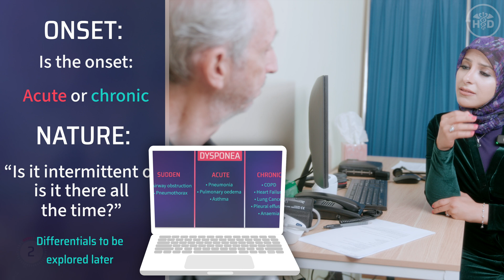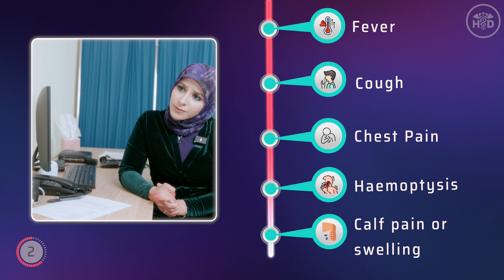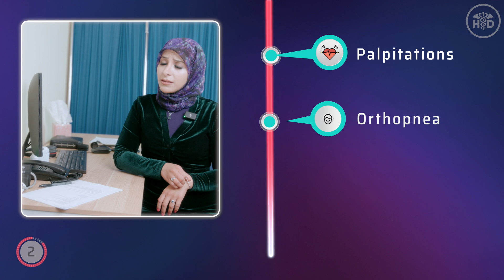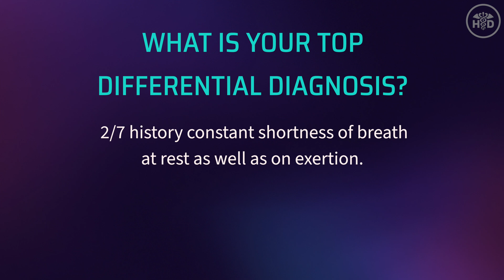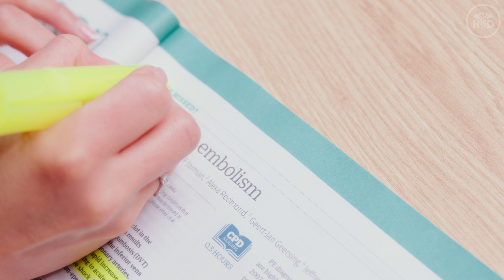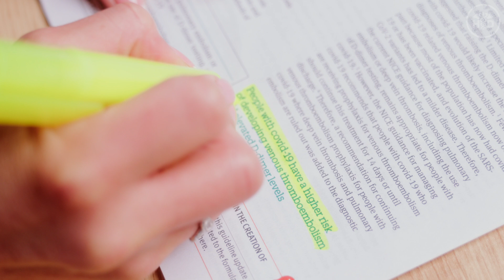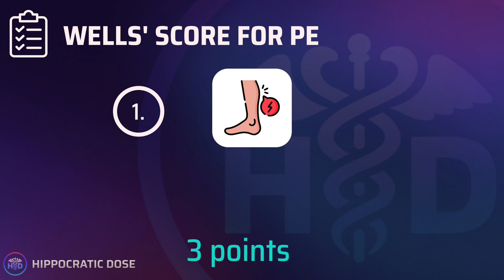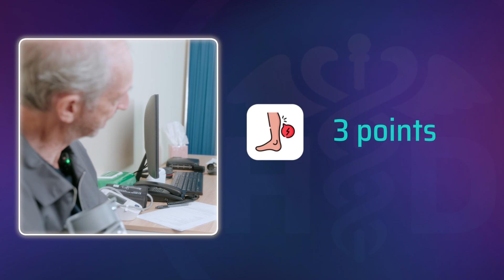Shortness of Breath History Taking | OSCE | UKMLA | PLAB 2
In our first instalment of Decoding Diagnosis we’ll walk you through how to take a focused and effective shortness of breath history for an OSCE station. Whether you're preparing for exams or refining your clinical skills this step by step guide will help you.

Hippocratic Dose accepts no liability for loss of any kind as a result of following the information provided in this video. Please ensure that you follow your local guidelines when performing examinations or procedures. They are not intended for patients or the general public and should not be used for diagnosis, treatment, or medical advice. If you have concerns about your health or think you may have a medical condition, please seek prompt advice from a qualified healthcare professional.

This is a decent stethoscope which does the job….

My favourite stethoscope which I use everyday a bit pricier….